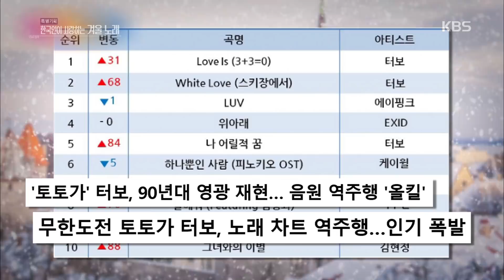연예가 중계 Entertainment Weekly - 한국인이 사랑하는 겨울 노래 14위~11위. 20180126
한국인이 사랑하는 겨울 노래 14위~11위